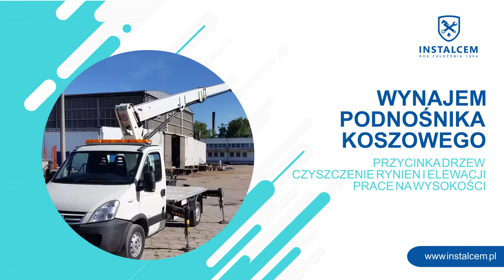Czyszczenie kanalizacji Chełm Instalcem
CzyszczenieKanalizacji sanitarnej i deszczowej wykonujemy za pomocą samochodu typu WUKO. Skutecznie udrażniamy sieci i wewnętrzne i zewnętrzne instalacje oraz przepusty drogowe. Zajmujemy się również budową sieci i instalacji sanitarnych oraz usuwaniem awarii w sieciach i instalacjach C.O. i wod-kan. Do realizacji wykopów i innych prac ziemnych wykorzystujemy koparkoładowarkę CAT 432 E. Na wynajem mamy także podnośnik koszowy. Realizujemy także zlecenia związane z montażem klimatyzacji oraz zwalczaniem szkodników drewna metodą mikrofalową. Odwiedźcie naszą stronę internetową